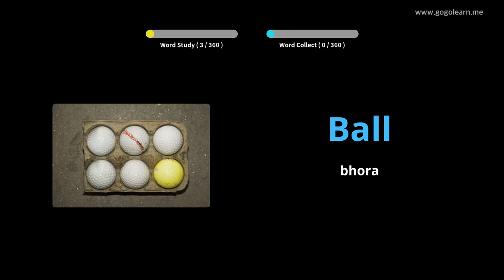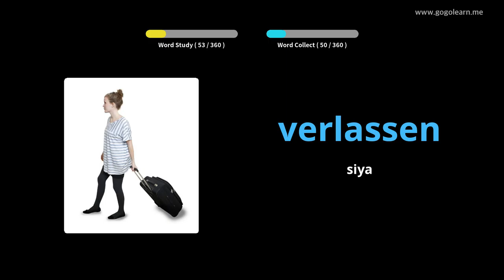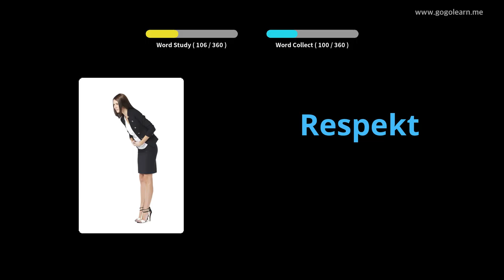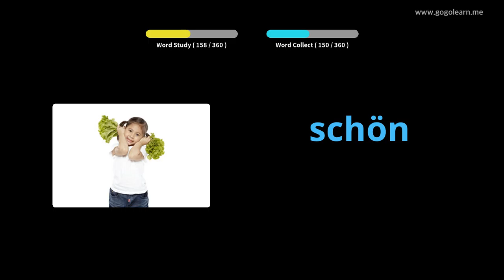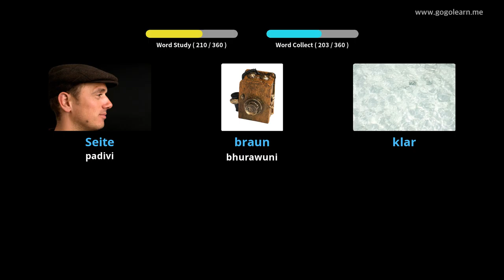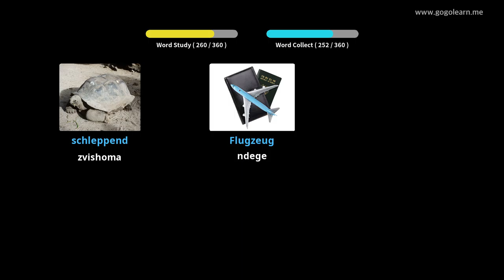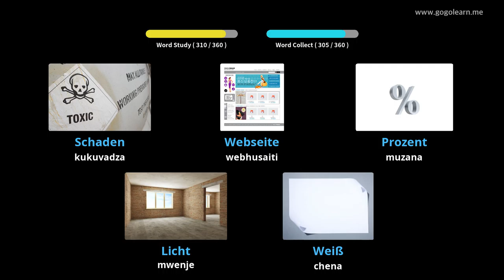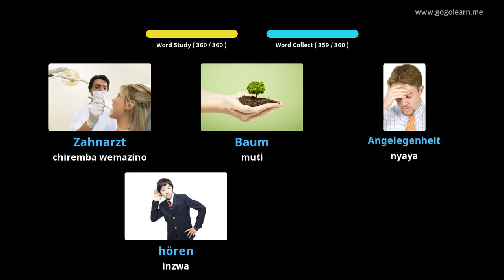ChiGerman Vocabulary Sekondari 1 |Golearn